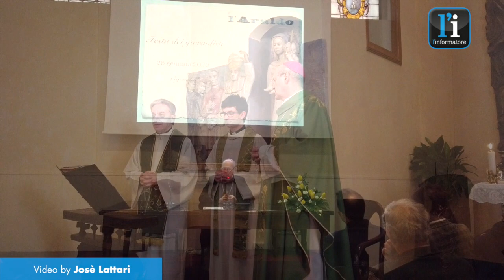FESTA DEI GIORNALISTI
Come ogni anno si è  svolta in seminario l'annuale festa dei giornalisti.  La Santa Messa è stata celebrata da Monsignor vescovo Maurizio Gervasoni, poco dopo  l'incontro in aula magna e il pranzo conviviale. Ad organizzarla dal 1983 è il settimanale diocesano “L’Araldo Lomellino”, che ha appena tagliato i 120 anni d’attività, in collaborazione con l’Associazione giornalisti di Vigevano e Lomellina “Giancarlo Rolandi”.